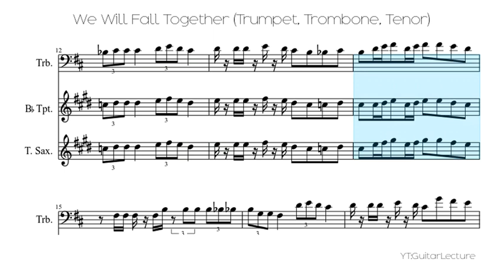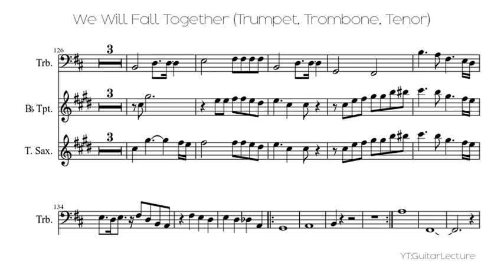We Will Fall Together (Trumpet, Trombone, Tenor)